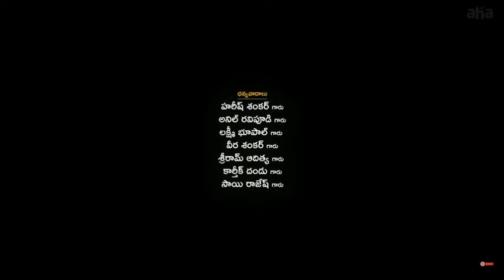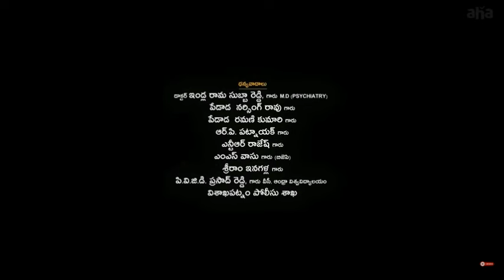Siddharth Roy Full Movie In Hindi | Deepak Saroj, Tanvi Negi | Sidharth Rao Movie | Facts & Review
Thanks For Watching

BWP Nawab

. Entertainment